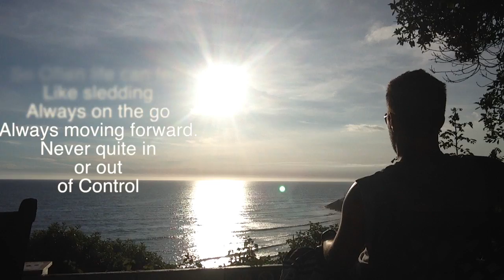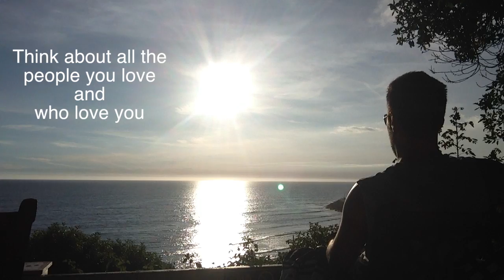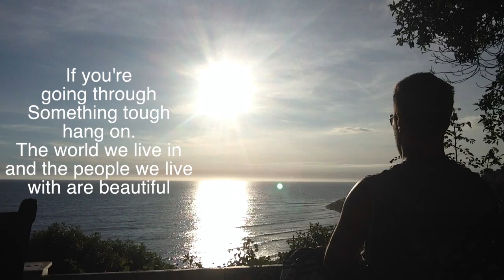Take Moments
Hi my name is Max - This is one of my favorite spots.

So often life can feel like you're sledding -- always on the go always moving forward, not quite in or out of control.  Constantly being alerted of calls, likes, tweets, texts, emails, and tags.  We ask people how they're doing, expecting and getting a monosyllabic nondescript answer because nobody has time for anything else.  The whitewash takes a stronger hold the more you let yourself be consumed by it.

This bench offers me an opportunity to at least pause the noise and clear my head.

It's so easy to get caught up in what we want but don't have-- better clothes, job, car, money, friends, family, spouse, status, reputation, home, happiness, life. It's easy to see others and be jealous or competitive -- to wonder why you don't have what they have.  It's easy to feel overwhelmed with your struggles and feel alone, isolated, or unfulfilled.

Take a moment and think about all the blessings you have and all you can appreciate about your life.  Think about the people you love and who love you.  Think about the joys and beauty you're exposed to every day.  Let go of your worries/sadness/jealousy/anxieties/insecurities for a moment and let them be replaced with happiness.  You deserve happiness.

If you're going through something tough just hang on. The world we live in and the people we live with are beautiful. You are beautiful. The hurt you're feeling will pass. You're never alone.  Open yourself to love and happiness. Please talk to someone. Take moments that will allow you to regain control because veering out of control or closing yourself off can be dangerous.  You are loved.

Boys' Town National Hotline is a toll-free, 24/7 hotline for teens and parents; teens can also receive help via email. , TTY: ;

Teenline.org is a confidential telephone helpline for teenaged callers. TEEN LINE also offers message boards, resources and information.